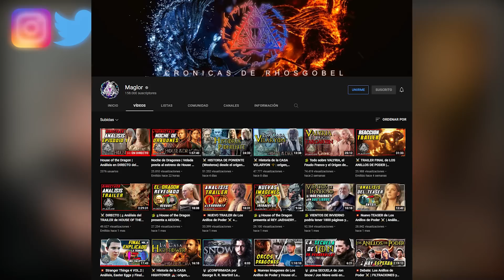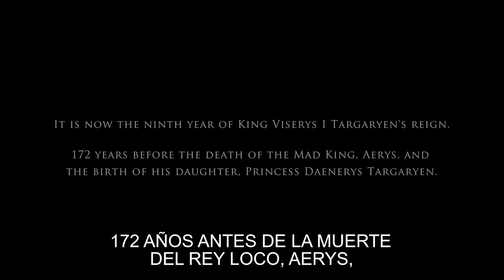House of the Dragon Capítulo 1 | Análisis y Teorías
En este video hablo de lo que pasó en el capítulo 1 de House of the Dragon donde conocimos a los integrantes de la familia Targaryen en esa epoca, Viserys, Rhaenyra y Daemon y las semillas para conflictos que quedaron plantadas para lo que se viene en esta temporada!
Análisis, Explicación, opinión, recap y teorías del Capitulo 1 de House of the Dragon (La Casa del Dragón), la nueva serie de HBO Max que es una precuela de la serie Game of Thrones que adapta los libros de G.R.R. Martin

00:00 - Intro y aclaraciones
02:10 - Opinión y Análisis General
07:05 - La Familia Targaryen y la profecía
10:14 - Viserys, Rhaenyra y Daemon Targaryen
13:07 - La corte (Otto Hightower y Corlys Velaryon)
15:53 - El Torneo. Daemon Vs Cole
16:57 - El parto y el velorio
19:05 - Viserys Vs Daemon
22:47 - La Nueva Heredera
26:26 - Como seguiría todo esto (Teorías Falopa)